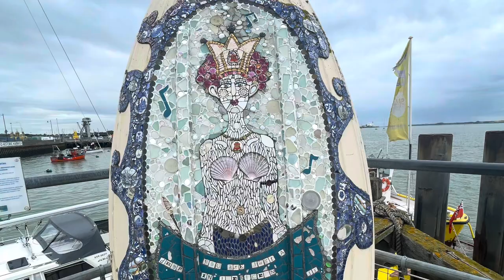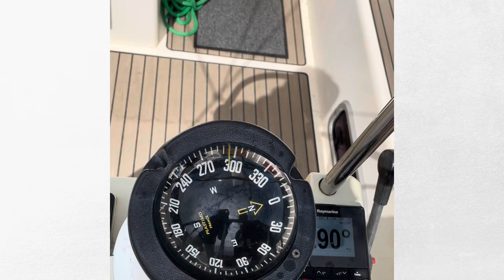Moody 38 Deck Saloon. Harwich to Wrabness.